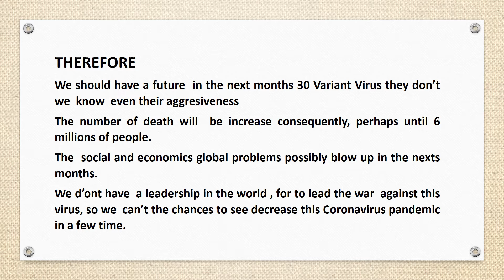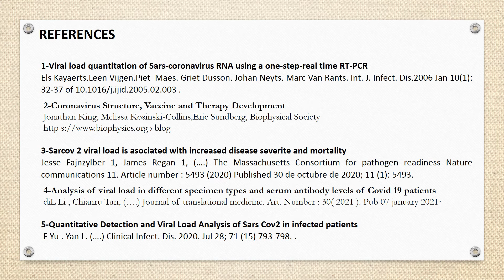HUMAN ADAPTATION TO SARS COV 2